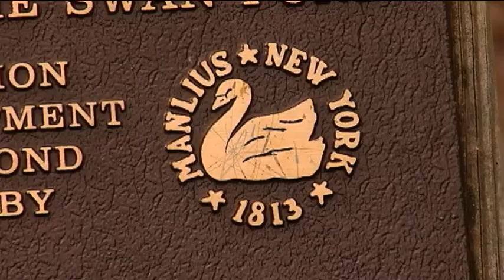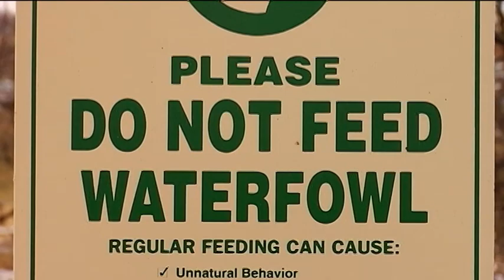Are swans in Manlius's Swan Pond being neglected?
The Village of Manlius is defending its handling of the Swan Pond after a concerned resident contacted CNYcentral.